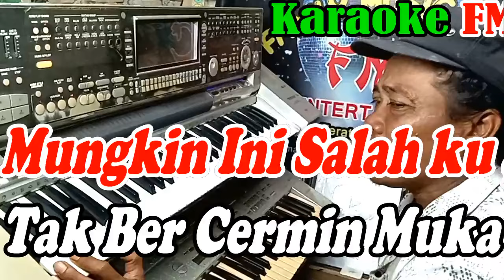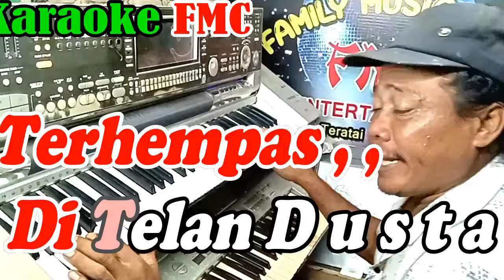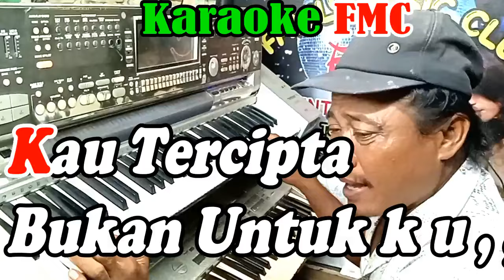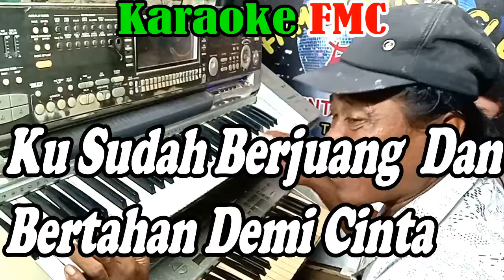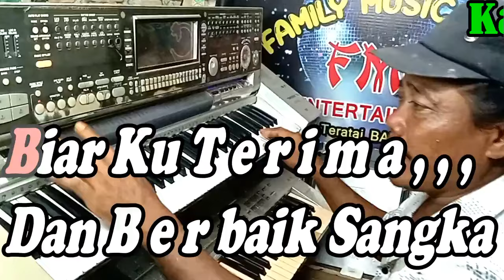Orang Yang Salah Kentrung - Karaoke NADA PRIA - By Luvia Band || KARAOKE KN7000 FMC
Title             : Orang Yang Salah
Artis            : Luvia Band
Cipt             : Hendri Irvan
Product      : NAGASWARA

Lirik Lagu FMC :
Orang Yang Salah ( Luvia Band )

Mungkin ini salahku tak bercermin muka
Aku menabur cinta di orang yang salah
Dan aku sadar bukan siapa siapa
Ku hanya punya cinta tak punya apa apa

Terhempas ditelan dusta

Ku sudah mencoba tuk berikan bunga
Ku sudah berjuang dan bertahan karna cinta
Sadar aku sadar aku ini siapa
Orang biasa yang tak pantas dicinta

Biar kuterima dan berbaik sangka

           ( INTERLUDE )

Terhempas ditelan dusta